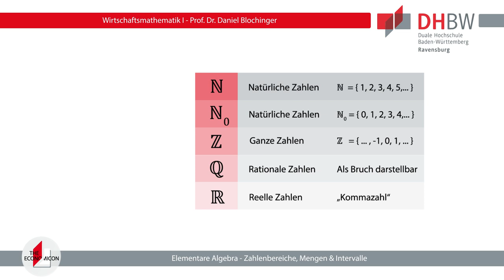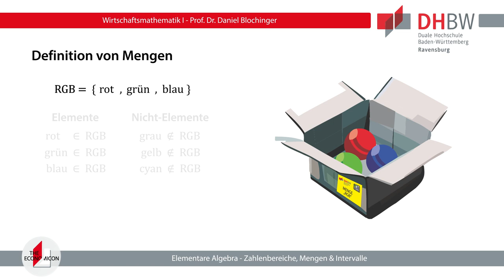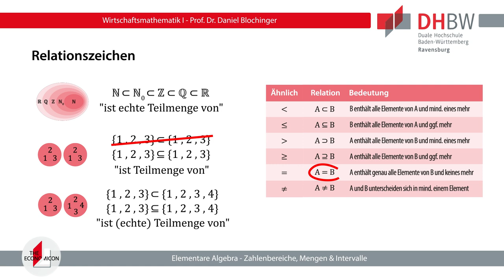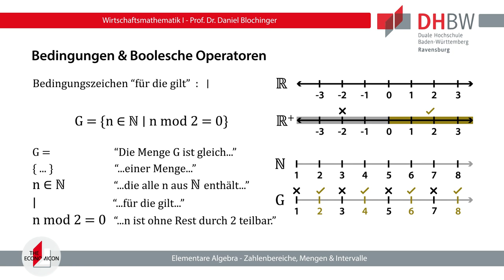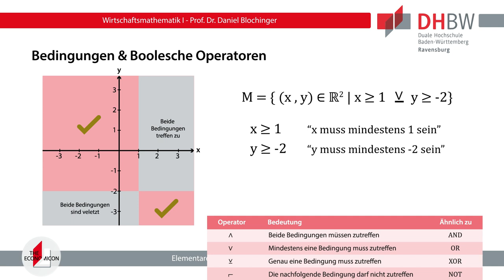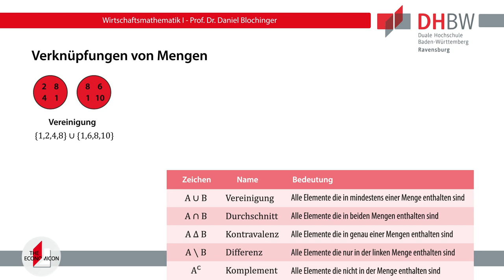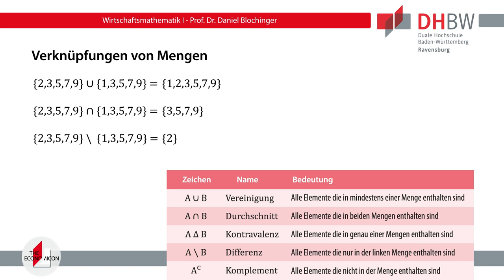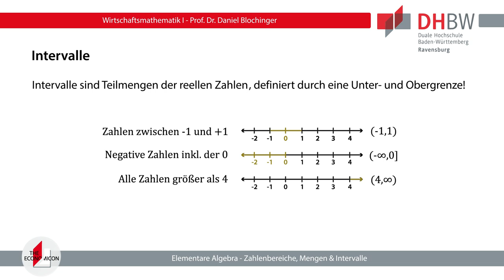Zahlenbereiche, Mengen & Intervalle [Wirtschaftsmathematik #1]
In diesem Video lernen wir die fünf wichtigsten Zahlenbereiche, Grundlagen der Mengenlehre sowie die Intervallschreibweise für zusammenhängende Teilmengen der reellen Zahlen kennen.

Begleitvideo für die Veranstaltung "Wirtschaftsmathematik" für die Studiengänge Medien- und Kommunikationswirtschaft, Agrarwirtschaft und Gesundheitsmanagement an der DHBW Ravensburg

00:00 Intro
00:30 Zahlenbereiche
02:03 Mengen
03:23 Elementzeichen
04:30 Relationszeichen und Teilmengen
06:45 Bedingungen & Boolesche Operatoren
11:21 Verknüpfung von Mengen
13:53 Intervalle